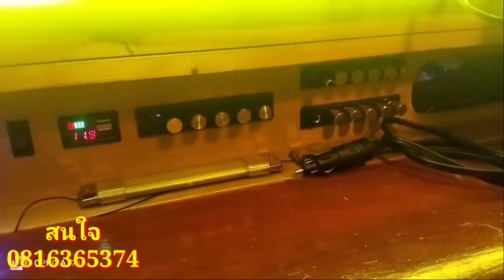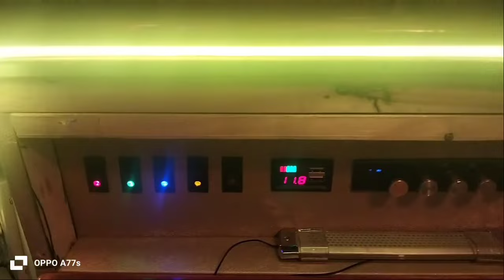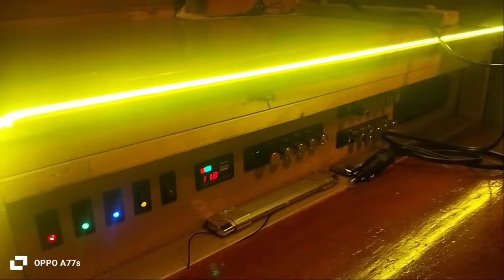แอมป์จิ๋วทำเครื่องเสียงในรถบ้าน รถบ้าน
รีวิวแอมป์จิ๋วทำเครื่องเสียงในรถบ้านเสียงนุ่มลึกหน้าปัด